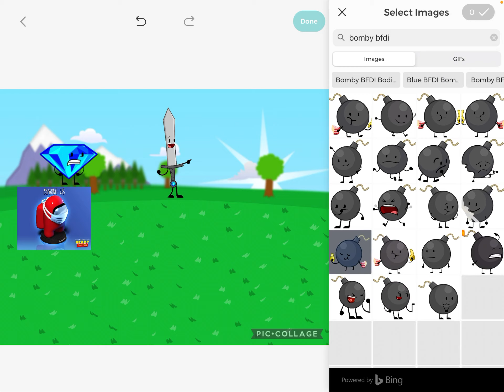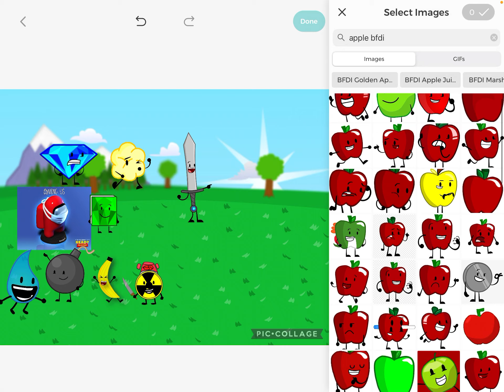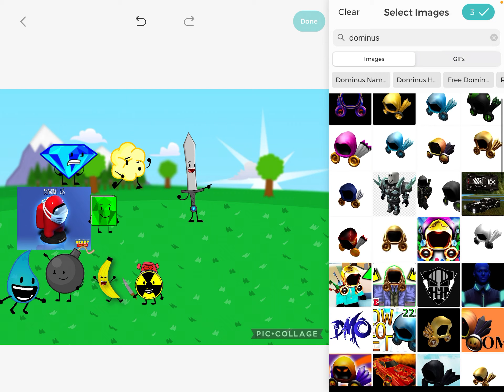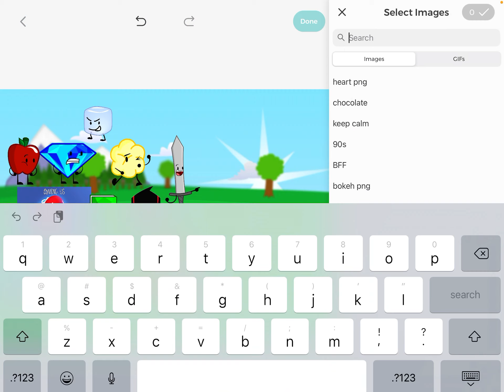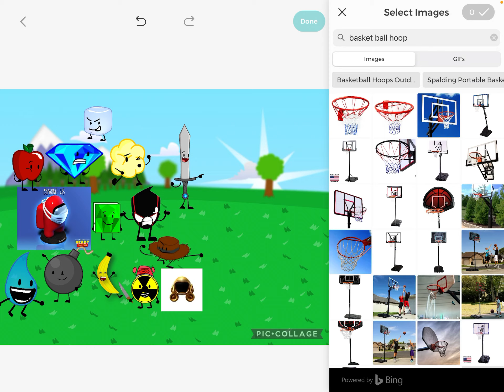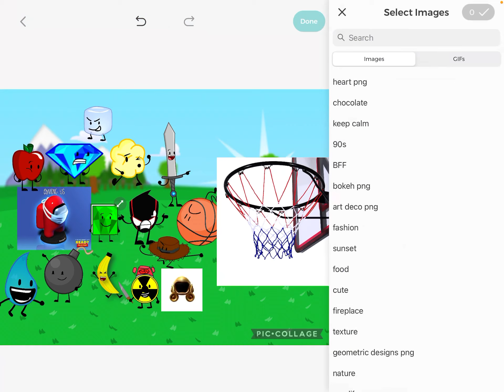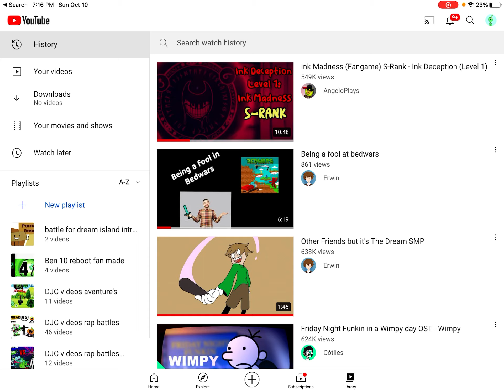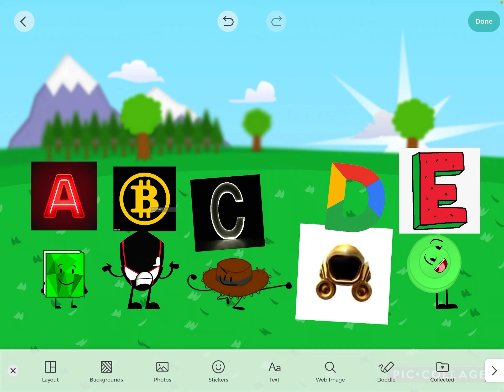Bfp episode 3 ( basket hoops 🏀)